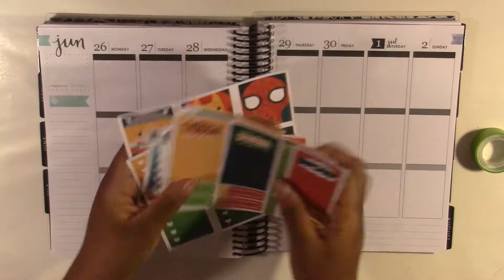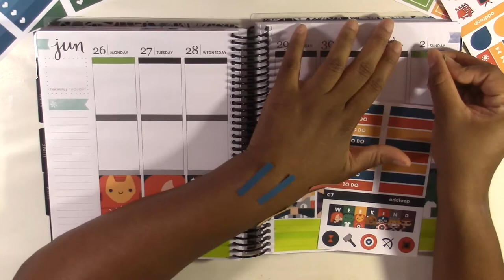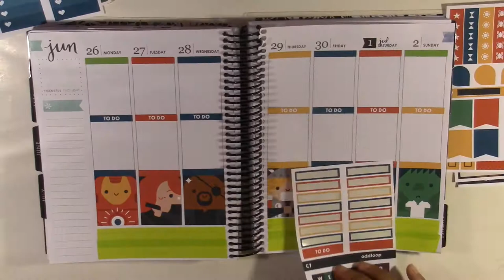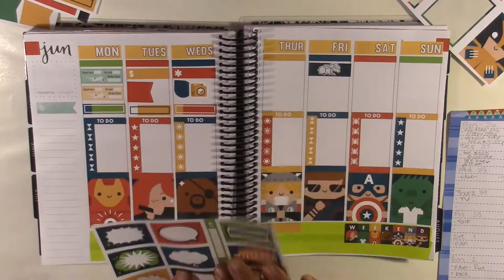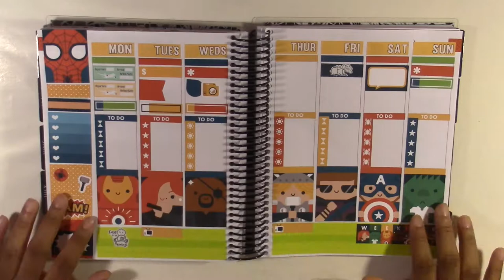Plan With Me (Sped Up)//Oddloop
--Acqueline

On My Nails:
Get $10 off your first Erin Condren purchase with this referral

Shops Mentioned:

Other Places to Find Me:
Beauty YouTube Channel: Ackie's Area

All stickers were purchased by me.